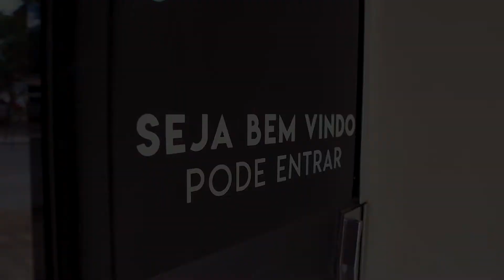Clip Ballet Teens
BALLET TEENS! Ainda é cedo para começar. A partir dos 12 anos.

Este vídeo é contra indicado em casos extremos de saudade de dançar. Se os sintomas persistirem, entrem em contato com a Bailacci.

Você pode entrar em contato através do número (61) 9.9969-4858 (whatsapp). Aulas online disponíveis!